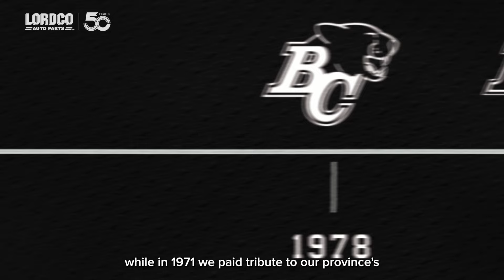BC Lions 70th Season Snapshots | The EVOLUTION of the BC Lions Brand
The black and orange has remained a constant over our rich 70-year history. Take a look back at the evolution of the BC Lions brand, presented by Lordco Auto Parts.